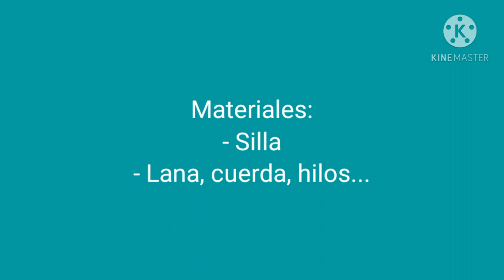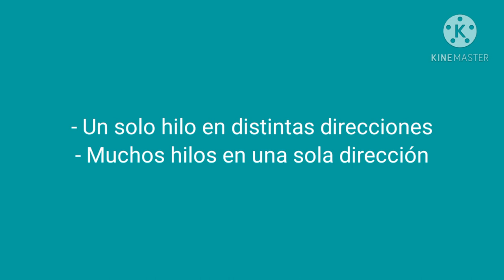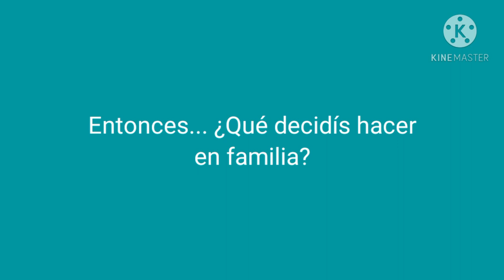De la silla a... Tutorial familias Arte contra el coronavirus-Capacit-Arte. C de Madrid-C. La Mancha